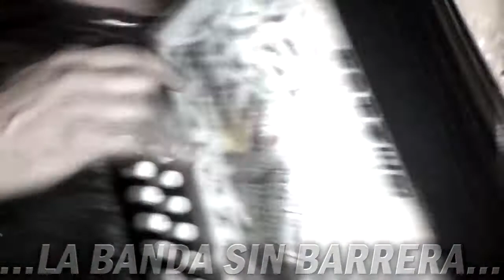La Banda Sin Barrera | Amor Ayudame | @ Santana Sport Bar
Radhames Rodriguez